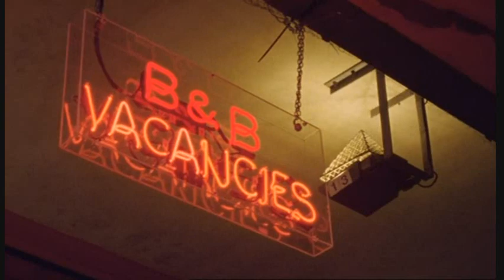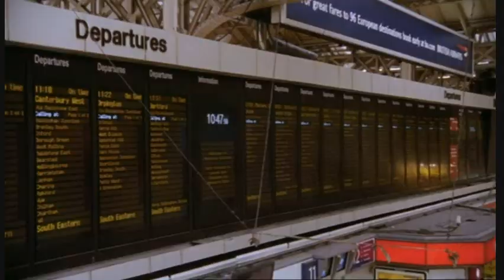William & Mary S3E5 (3/5)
requested by UrockMyFace